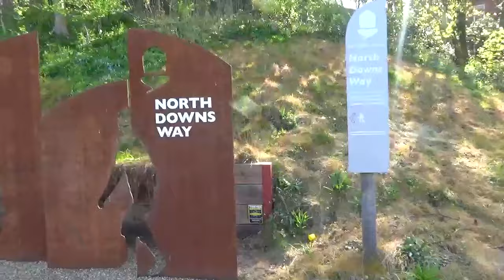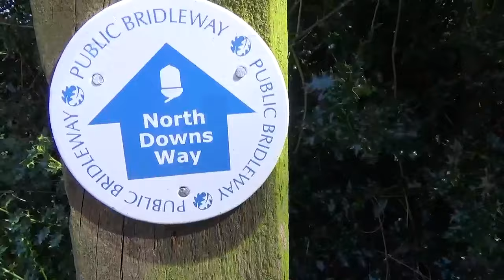Walking THE NORTH DOWNS WAY (Walk 1) | Farnham to Guildford (RE-MASTERED)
Re-Mastered and Up-Scaled to 1080p with New Introduction - Part 1 of a Video Diary documenting our 2017 / 2018 Journey along the Ancient North Downs Way National Trail which runs for 153 Miles from Farnham in Surrey to Dover in Kent. This first leg of the Walk on Saturday 8th April 2017 is from Farnham to Guildford in Surrey covering just over 12 Miles.

Recorded (Original Walk): Saturday 8th April 2017

EQUIPMENT:
Canon E0S M50
GoPro HERO11 Black:
GoPro HERO8 Black:
MICROPHONE:
RØDE Video Mic GO
RØDE Video Micro
EDITING:
Adobe Premier CC 2023